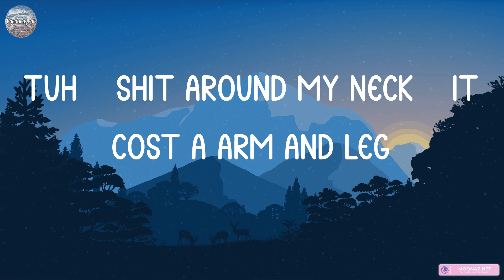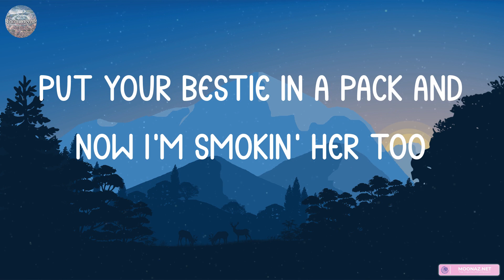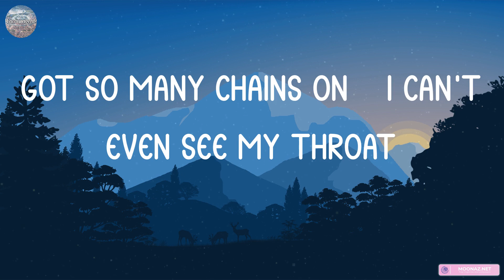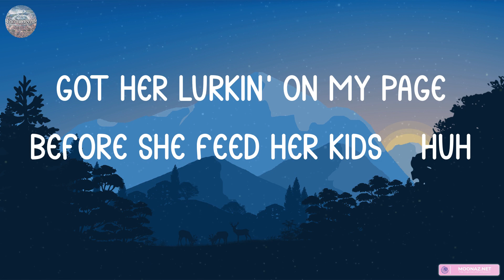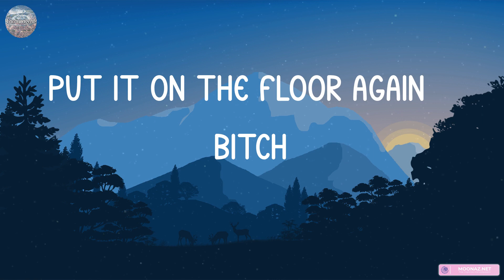Latto - Put It On Da Floor Again (feat. Cardi B) (Lyrics) | King Von, Yung Bans Ft. Lil Tecca,... (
Latto - Put It On Da Floor Again (feat. Cardi B) (Lyrics) | King Von, Yung Bans Ft. Lil Tecca,... (MIX LYRICS)